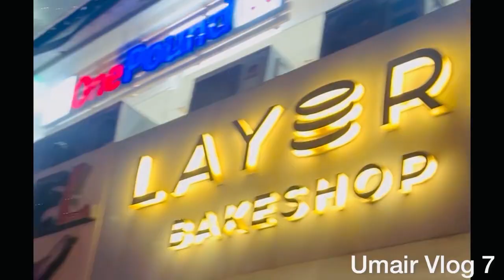Brother birthday 🎂🎉🎉 || friends & czn